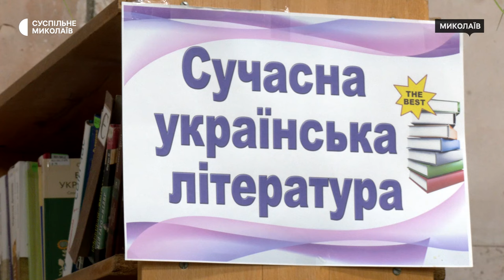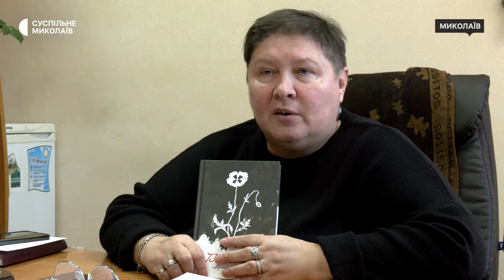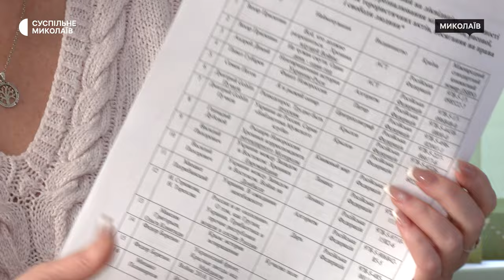У миколаївських бібліотеках списують книги з пропагандистськими наративами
На Миколаївщині триває процес вилучення книжок, що містять російську ідеологію та пропагандистські наративи. Станом на січень 2024 року бібліотеки списали понад 60 тисяч примірників. Книги віддають на макулатуру, а за отримані гроші купують книги українських авторів.